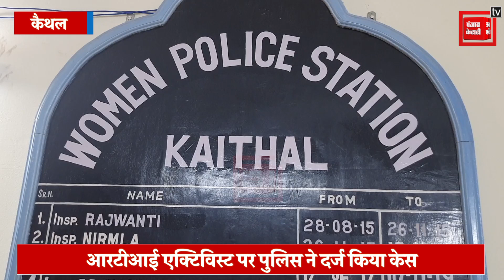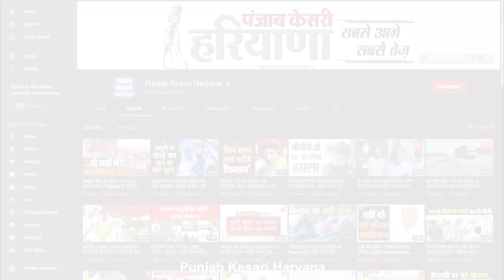थाने जाकर बोली पीड़िता, नहीं हुआ रेप और ना ही दी है कोई शिकायत, फिर भी पुलिस ने दर्ज कर लिया केस